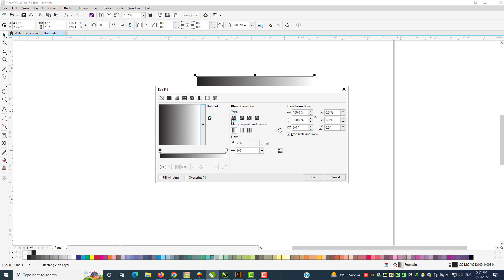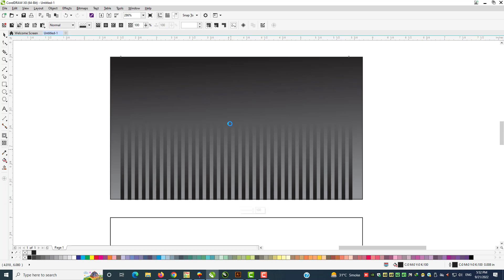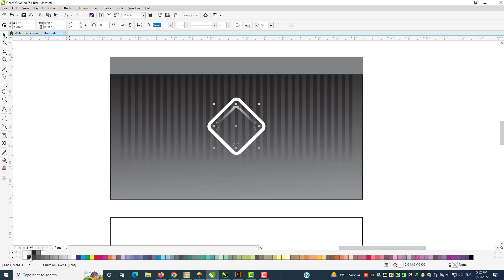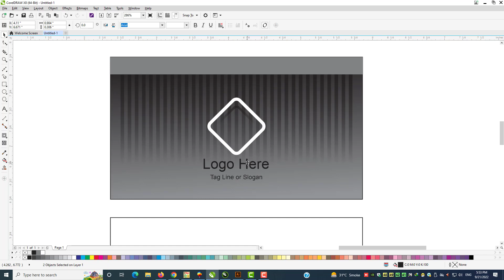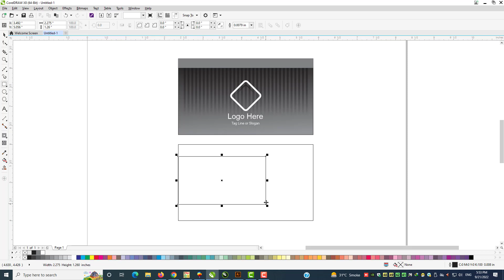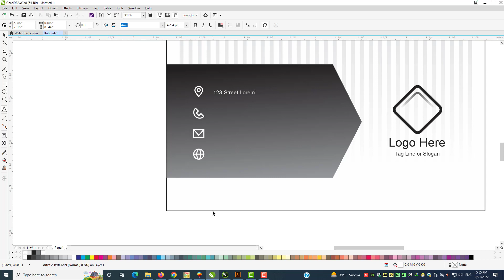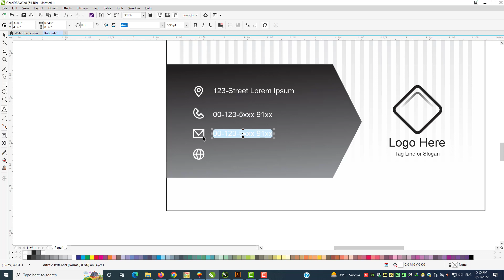Business Card Design in Corel Draw X8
Are you looking for a simple way to design a business card? Check out this tutorial on how to design a business card in Corel Draw X8!

In this video, we'll show you how to design a business card in Corel Draw X8, a popular software for designing business cards. After watching this video, you'll be ready to start designing your next business card!